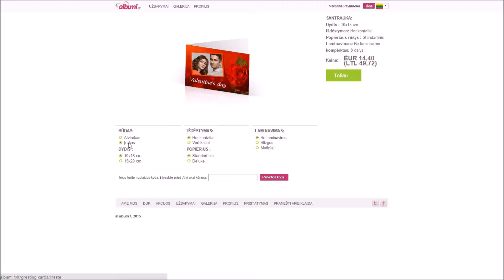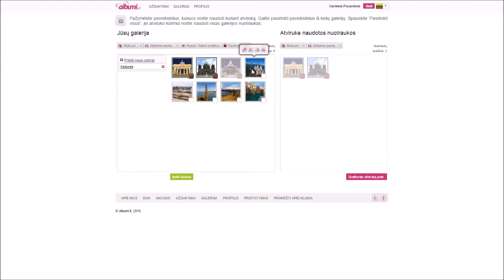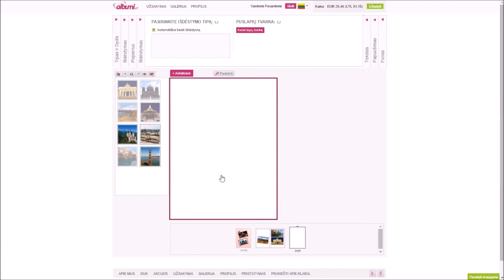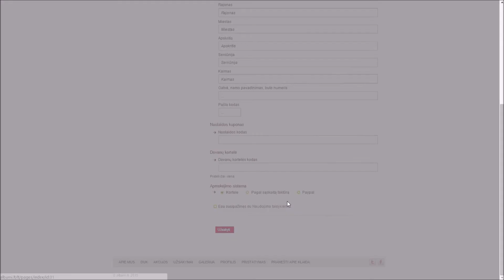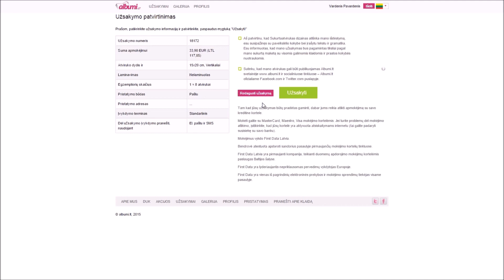Albumi lt Kaip sukurti atviruką?